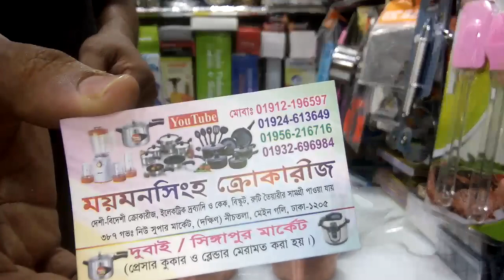জানুন তামার সস পেন বা মিল্ক পেনের দাম।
My facebook id Allah Help me.I want to prove my self if u want.Allah please bless me.without ur help I can't do nothing in my life.give me power to avoid haters bad comment.Allah u r very kind.